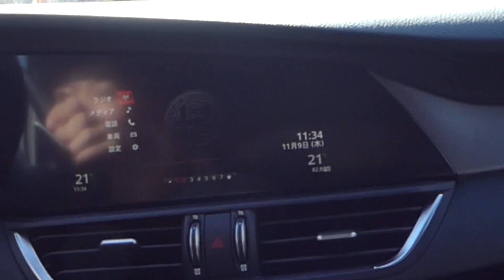竹岡 圭の今日もクルマと・・・アルファロメオ ジュリア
アルファロメオの華麗な世界観に一度引き込まれると、二度と後戻りができないという。
そして、この新型ジュリアは、さらにアルファロメオファンを増やそうという野望をそこかしこに感じさせてくれる。